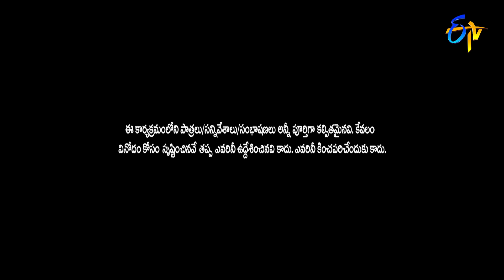Hyper Aadi, Raising Raju, Santhi Swaroop Hilarious Comedy Skit's | Jabardasth | ETV